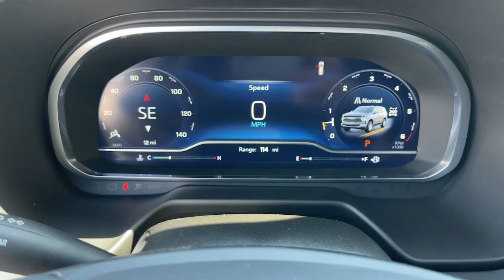2023 Chevrolet Suburban Pasadena, Glendale, Los Angeles, San Gabriel Valley, Monrovia D328391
Black New 2023 Chevrolet Suburban Z71 available in 721 E. Central Ave., Monrovia, California at Sierra Chevrolet. Servicing the Pasadena, Glendale, Los Angeles, San Gabriel Valley, Monrovia, CA area.

Sierra Chevrolet
721 E Central Ave